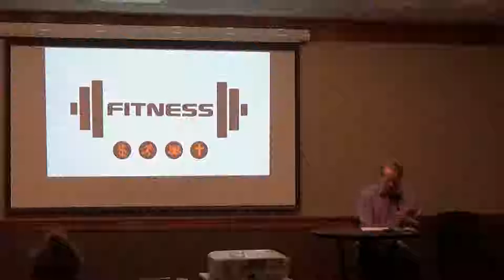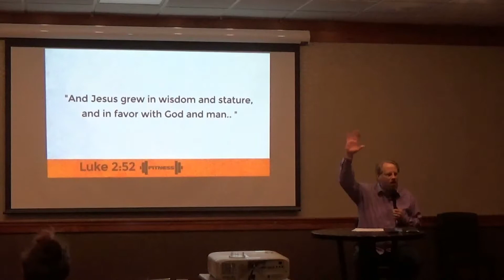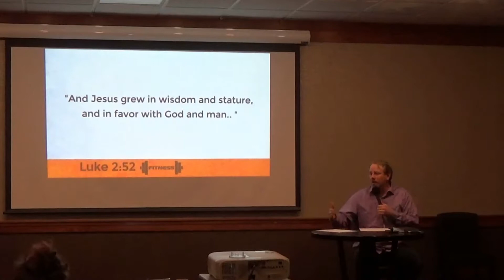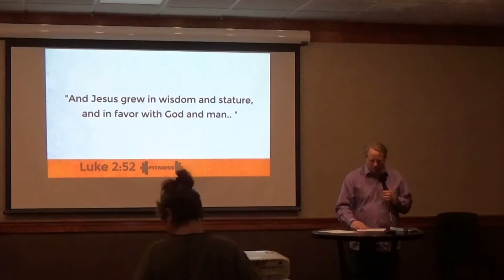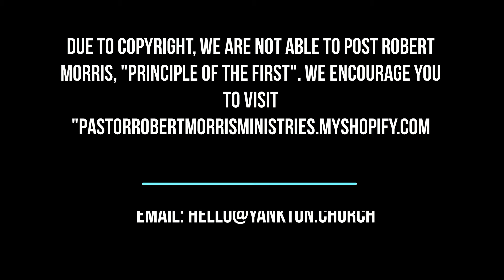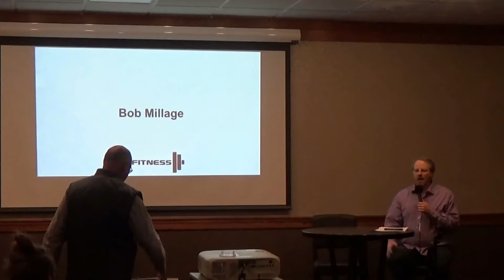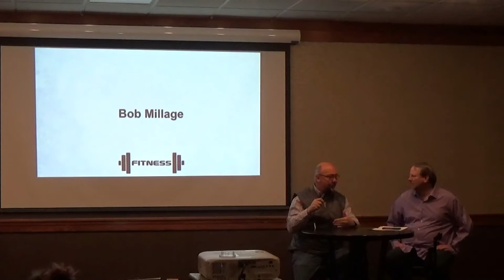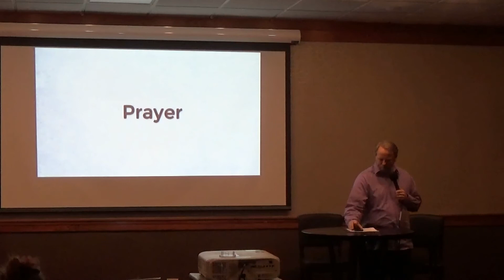Fitness Week 3 Message 1 20 19